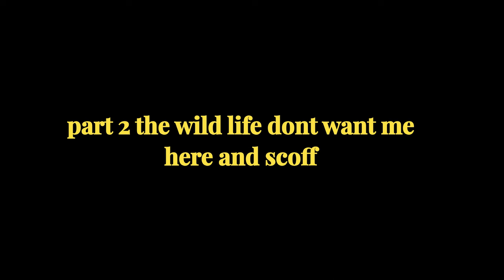WILDCAMPING 101 pt 5 tarp lines and prussic knots hampshireoutdoors wildcamping # tarpcamping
part 1 over a over night camp some basic skills including a bit of fire lighting see part two for the feast both dinner and breakfast dutch oven and swedish oven